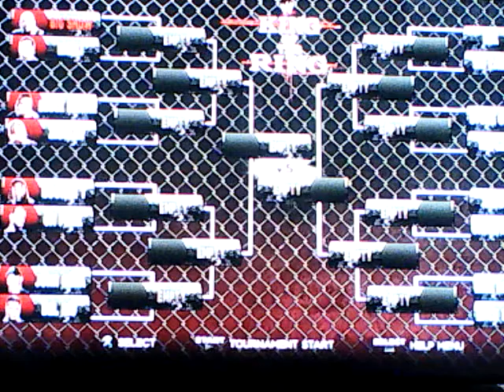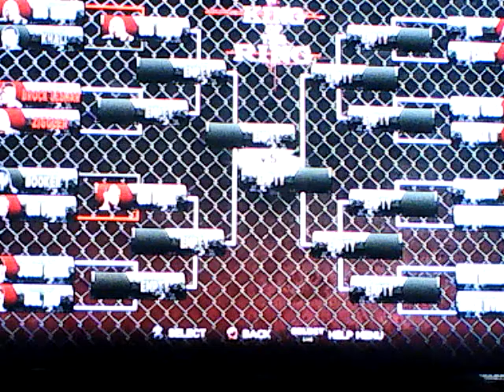Dolph zigler gos suplex city/wwe'13 king of the ring part 1#1